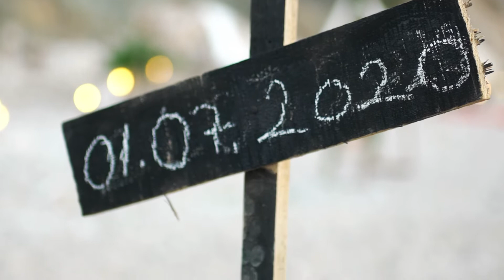Pusula Organizasyon - Suluada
Pusula organizasyon için suluadada hazırladığımız tanıtım çekimi - Gamze ve Yasin çiftimizin Evlilik teklifi çekimleri büyüleyici bir ortamda büyüleyici Çekimlerle karşınızdayız iyi seyirler dileriz.